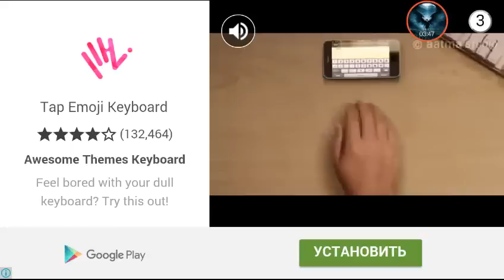Escape Game 50 Rooms 2 Level 47 Walkthrough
Can You Escape The 100 Room 2 (Level 47)